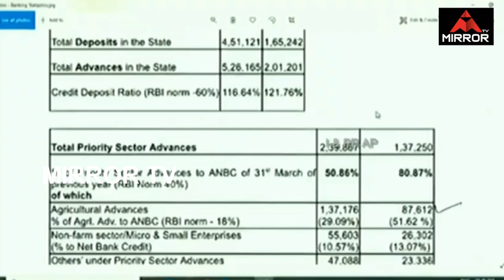AP CM YS Jagan Sensational Counter to TDP MLA's | Chandrababu | Budget Sessions 2019 | Mirror TV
AP CM YS Jagan Sensational Counter to TDP MLA's

The Budget session of Andhra Pradesh Legislative Assembly that commences here Thursday would be held till July 30, with 14 working days.
Finance Minister Buggana Rajendranath would present the annual budget for 2019-20 to the House at 11 am on July 12.
This would be followed by a budget presentation on agriculture sector by minister K Kanna Babu.
The ruling YSR Congress has lined up over 20 items, including its flagship welfare schemes, for discussion in the Assembly while the government would come up with at least 10 Bills for legislation.
The Business Advisory Committee of the Assembly met here Wednesday under the chairmanship of Speaker Tammineni Seetaram and finalised the agenda.
While Chief Minister Y S Jagan Mohan Reddy attended the BAC meeting, Leader of Opposition N Chandrababu Naidu gave it a miss and instead sent his deputy leader K Atchannaidu.
The TDP wanted a discussion on the prevailing drought situation in the state and also the alleged attacks on its workers by the YSRC.
Talking to reporters after the BAC meeting, Agriculture Minister Kanna Babu said the Chief Minister agreed to conduct the session for any number of days to discuss any issue, provided the debate was meaningful.
"We are ready for discussion on any issue that the opposition party intends to raise in the Assembly.
In fact, the Chief Minister is setting a new tradition of giving the opposition party full opportunity to raise and debate any issue in the House, but the TDP is not in a position to list out the issues it wants to take up," Kanna Babu said.
The TDP was particular only on discussing the law and order situation in the state, he added.